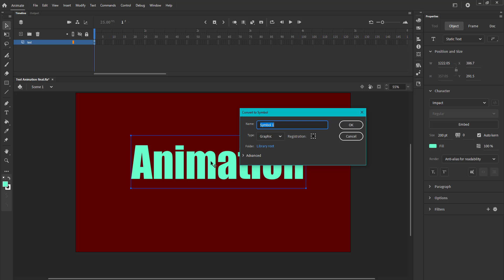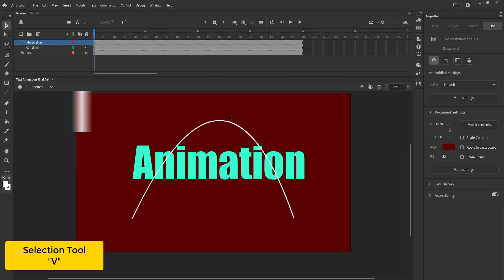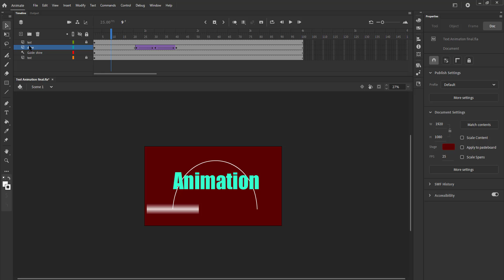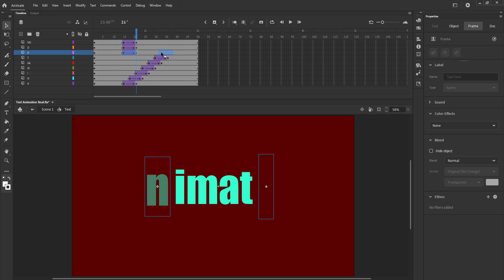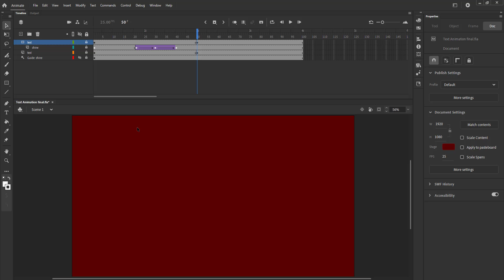Adobe Animate Tutorial - Text Animation with Adobe Animate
At The Digital Tutors, we bring you expert-led tutorials on Canva, Adobe Animate, Photoshop, and 2D Animation to help you master digital design and animation like a pro! 🎨✨

🎓 Our Courses:
✅ Mastering 2D Animation with Adobe Animate (Basics to Advance)
✅ Mastering Graphic Design with Canva (Advanced design techniques for professionals)
✅ Animate Like Pro - Learn 2D Animation in Adobe Animate (Perfect for aspiring animators!)
✅ Learn Visual Effects in Adobe Animate